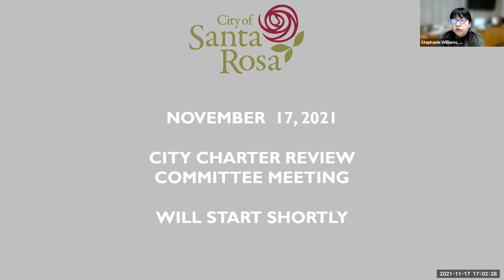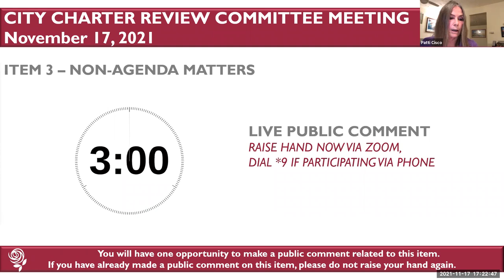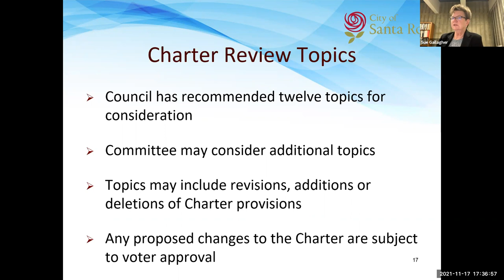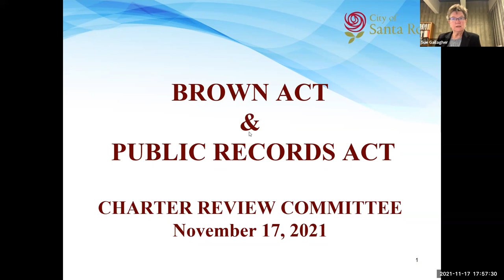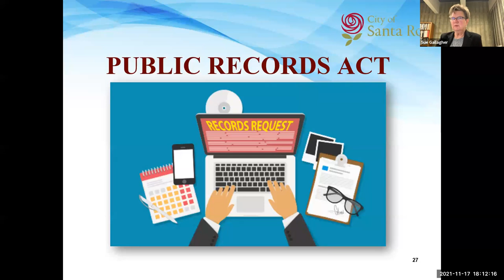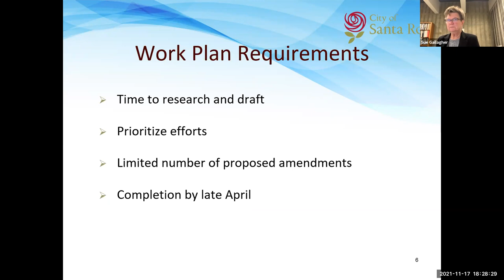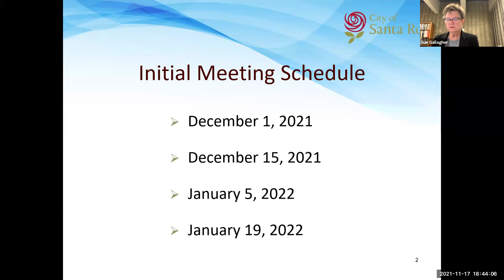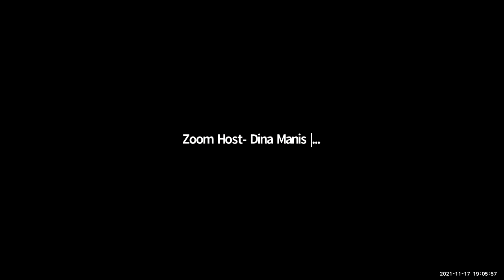Nov. 17th, 2021 Charter Review